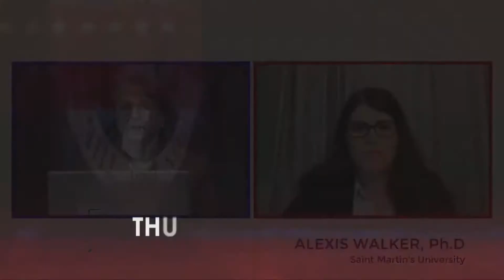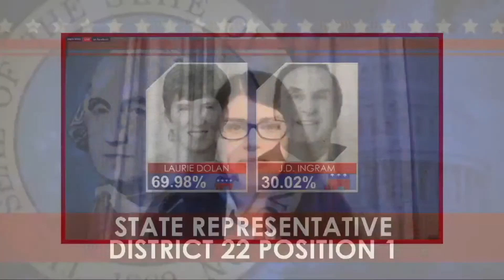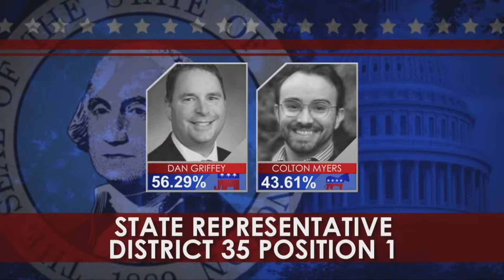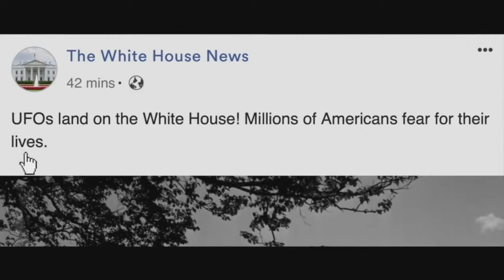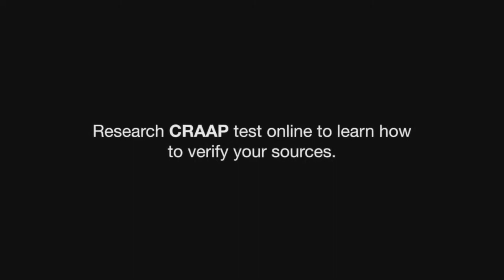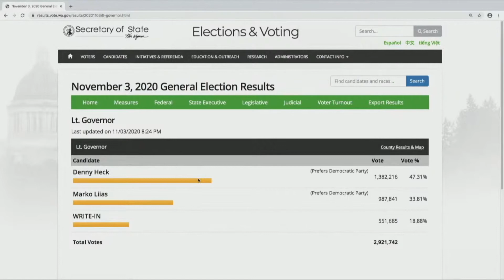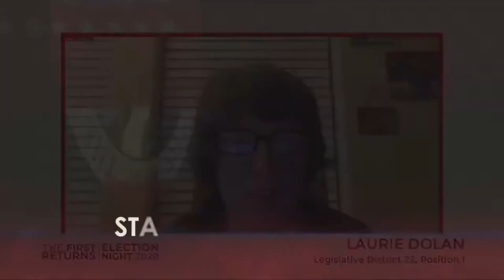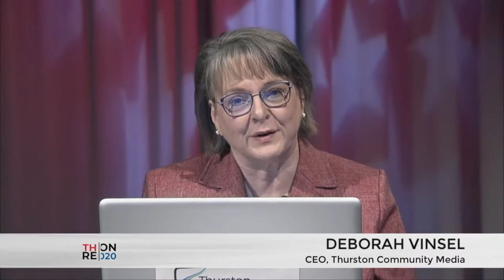The First Returns 2020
Live election night returns November 3, 2020. The program features interviews with outgoing County Commissioner, John Hutchings, League of Women Voters president, Karen Tvedt, commentary by Alexis Wagner, and call-ins by candidates on the ballot.